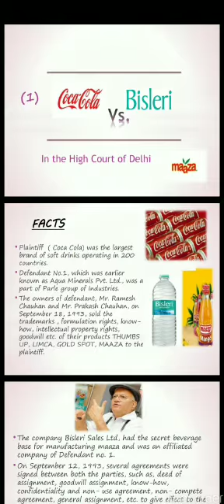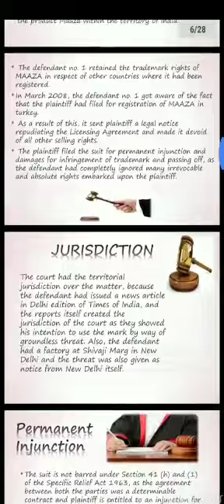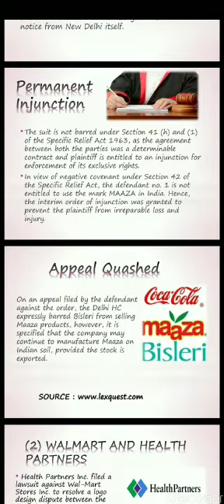IPR - CASE STUDY 1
SNS INSTITUTIONS